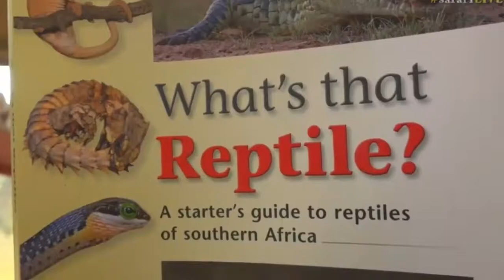May 08, 2017- James has located a new resident in the tent